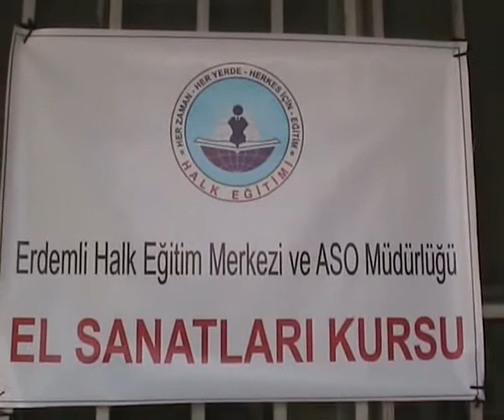ERDEMLİ DOĞA SEVER KADINLAR